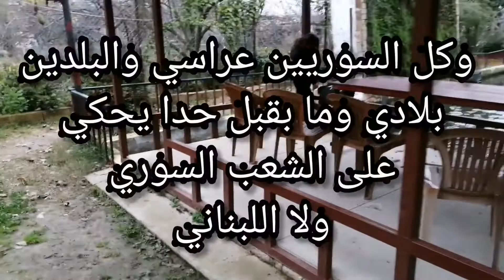اخر طلبات المتابعين خطابه 😂|صحيت على شتائم من الصبح| مشوارنا على التلج ☃️ومطعم elvanlı kavaklıdere